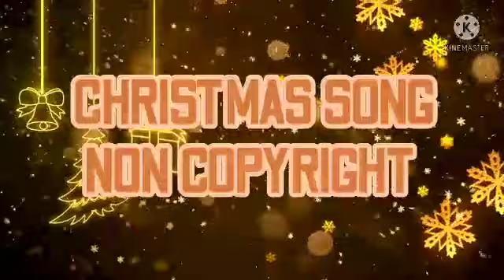VOLUME 2 CHRISTMAS SONG NON COPYRIGHT /Cleofe Ramoran Vlog